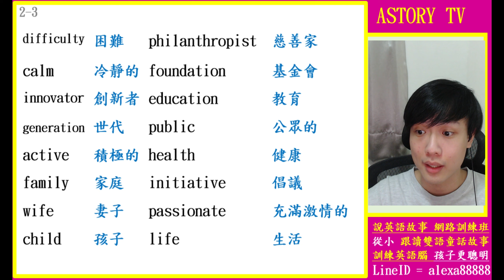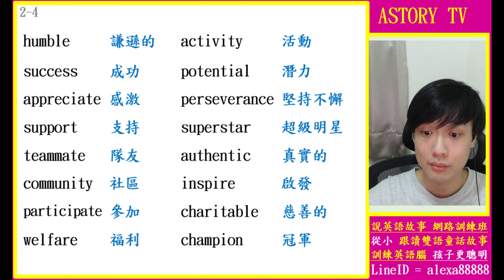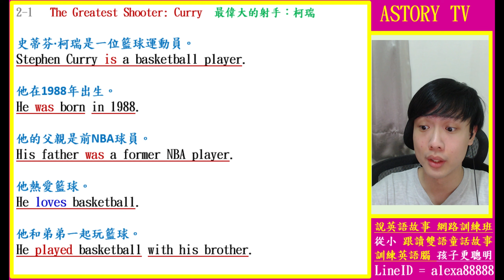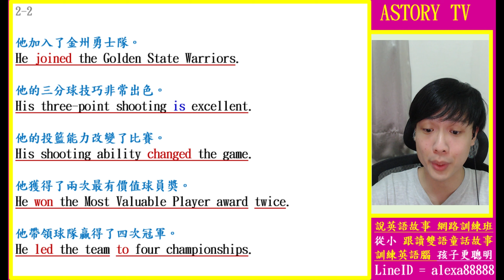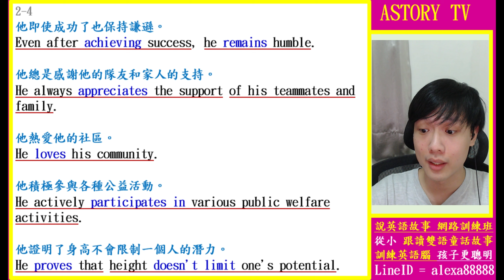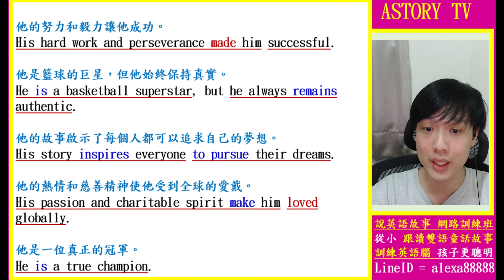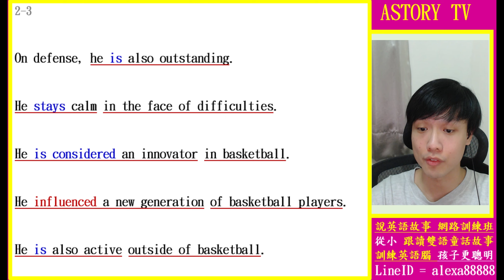最偉大的射手：史蒂芬·柯瑞(單字版) 天天說英語故事 訓練英語腦 孩子更聰明 | 三色線雙語跟讀法 讓孩子學英文 輕而易舉 | Learn English through Story |ChatGPT